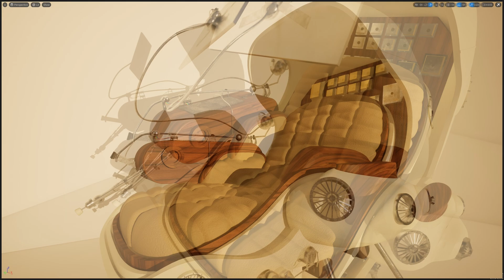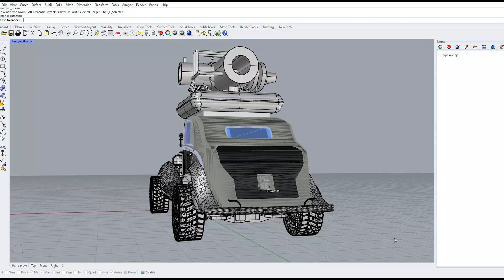Midjourney Image to 3D Model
The process of creating 3D models inspired by Midjourney images, to explore technology's impact on humanity. Features Rhino, Unreal Engine, Blender, and ZBrush processes.